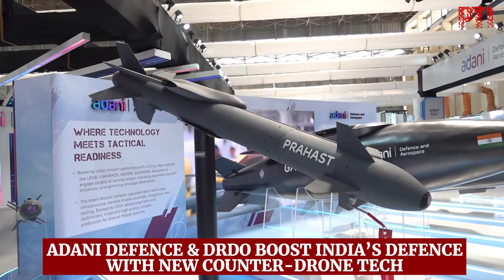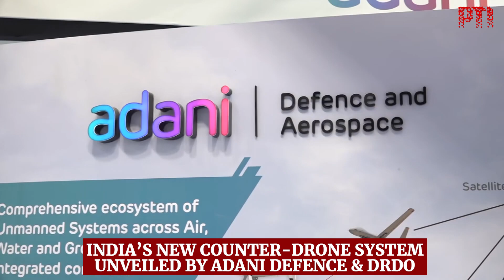Aero India 2025: Adani Defence & DRDO unveil vehicle-mounted counter-drone system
Adani Defence & Aerospace, in collaboration with DRDO, unveiled India’s Vehicle-Mounted Counter-Drone System at Aero India in Bengaluru. The advanced platform is designed to counter aerial threats with integrated technologies, enhancing India’s defence capabilities.